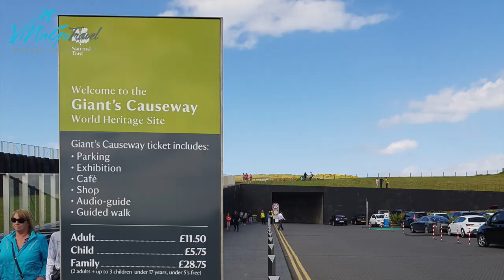Natural Wonder of Giant's Causeway - N.Ireland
Giant’s causeway is an easy to reach half day trip near Belfast. It’s doable as a day trip from Dublin as well.

The interlocking basalt column along the sea and the hills behind make for a stunning natural wonder. On a good day, you can just sit there for hours admiring the natural beauty of the surroundings to the sound of sea waves breaking against the rock columns.

There is a big ticket sign at entrance which is really cheeky!! Because if you read it closely it mentions that access to the causeway is free. The fee is if you use the car park or visit the exhibition centre. So don’t feel obliged to pay the fee unless of course you do want to visit the exhibition centre.

We hope you enjoy the video and do share your comments :)

Get in touch with us for:
- Fully customised holidays
- Local insights from destination experts
- Flexible bookings